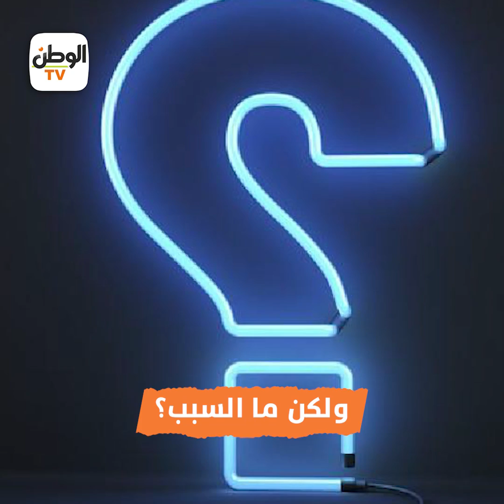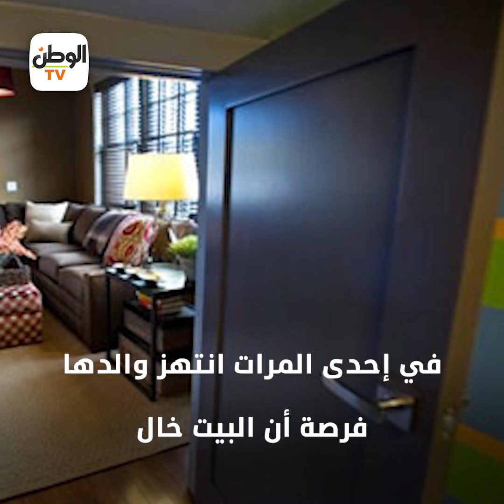تنهي حياة والدها بمساعدة عشيقها .. تفاصيل صادمة